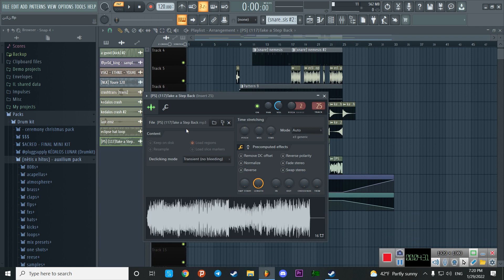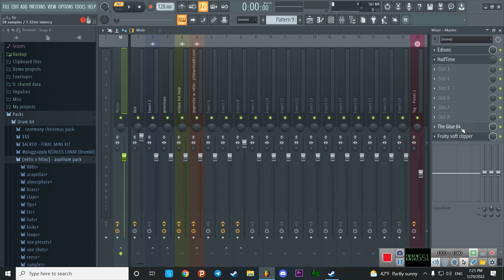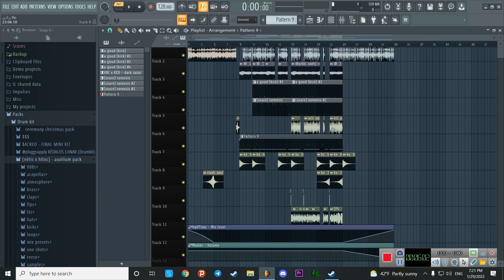How To Kedalos x Vrctic | FREE FLP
Hi guys I'm back with another tutorial Today i made Bass Trap i know its old but i really like this genre so hope yall like it and pls let me know what style you want me to do next

❗ This FLP is for LEARNING so pls be a good boy and just learn ok? ❗

________My Socials________